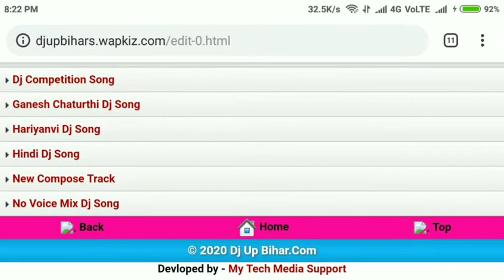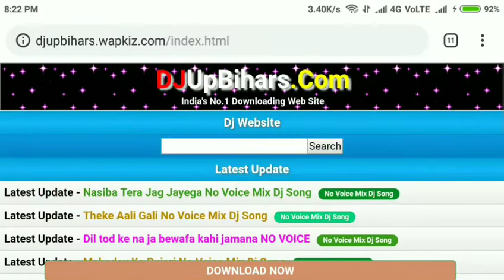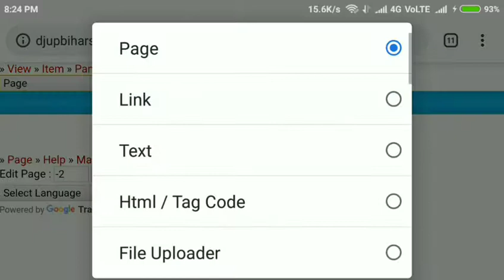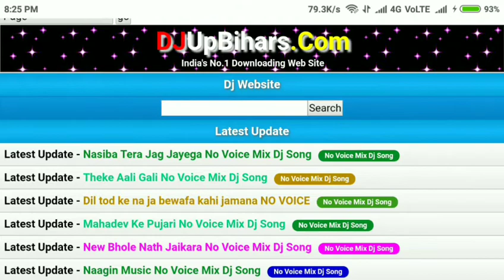Website में Home Back Top Code कैसे लगाते हैं || How To Add Home Back Top Code In Website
Dj Website Kaise Banaye Apne Phone Se

Part 4:-  Website Me Folder Kaise Banaye Song Kaise Upload Kare